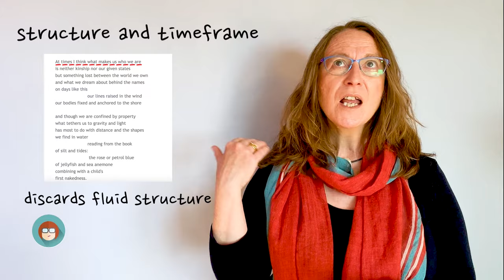A level poetry analysis: 'History' by John Burnside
Maria analyses 'History' by John Burnside for Edexcel Pearson A Level English Literature students.  This poem deals with reactions to 9/11 and recalls a moment of reflection on a beach very soon after the events in September 2001.  Burnside tackles the immediate concerns about the future in a post September 11th world but also manages to incorporate an exploration of our ecological responsibilities.  This video will help you understand 'History' and develop your own interpretation.  It is a useful prompt for ideas fro both students and teachers.